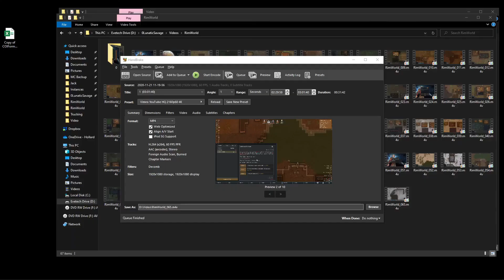RimWorld - Let's Play 074